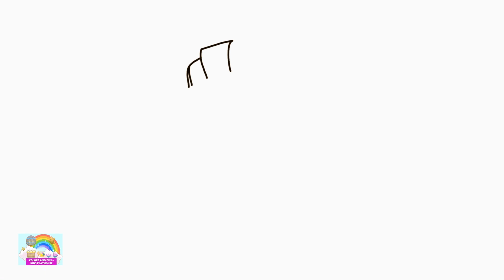Cara menggambar dan mewarnai Puing-puing dari Paw Patrol🐶 for Kids langkah demi langkah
How to draw and color Rubble from Paw Patrol🐶